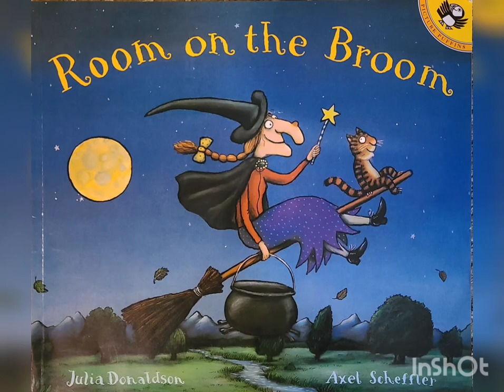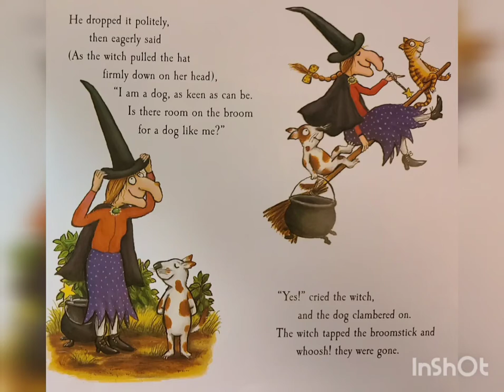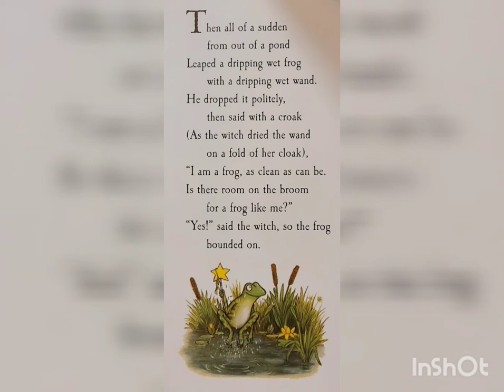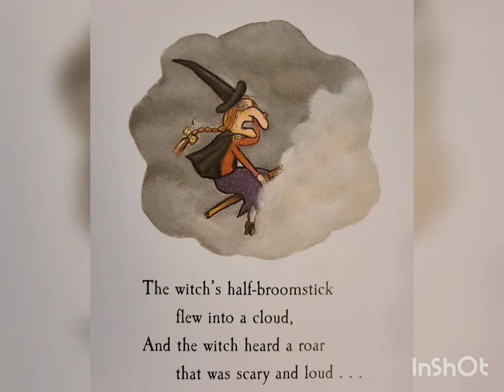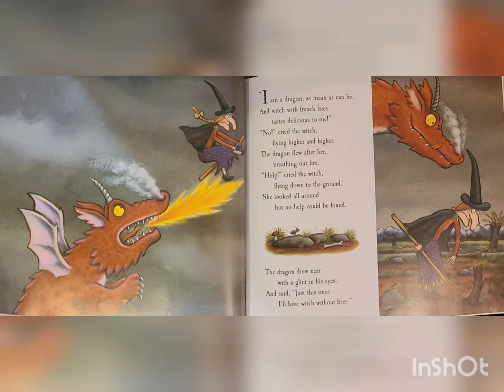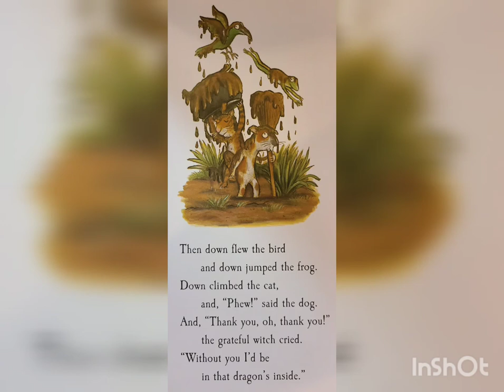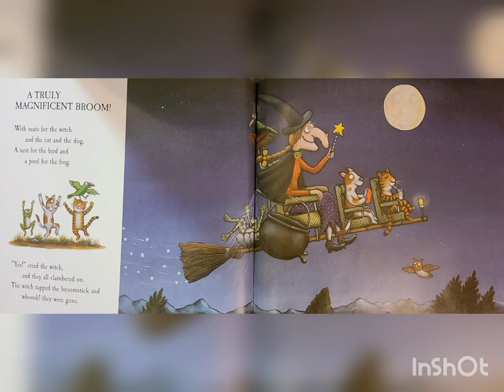Room on the Broom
Josh reads, "Room on the Broom" by Julia Donaldson and Axel Scheffler.